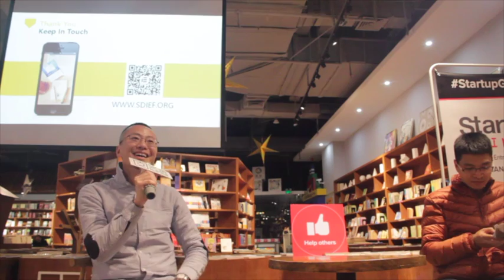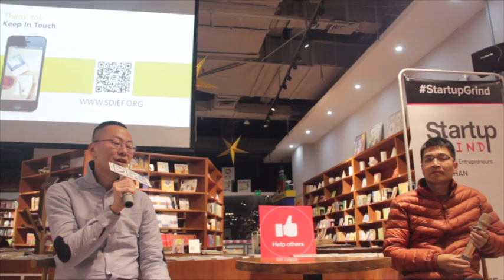Hongpei Bang CEO | Startup Grind Foshan | Jan Event 2018